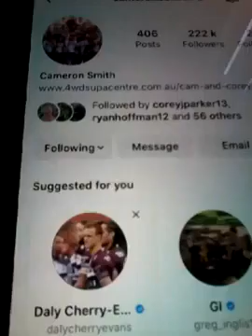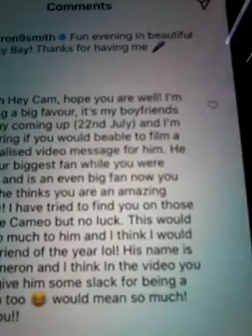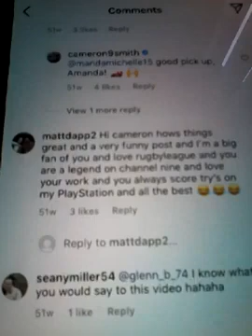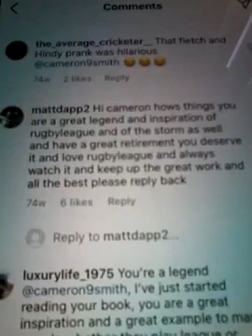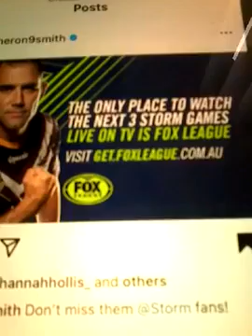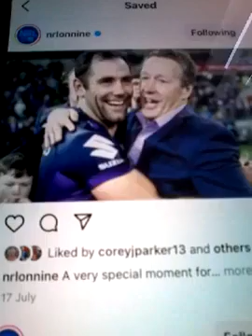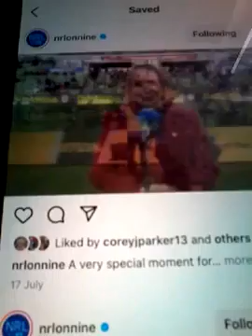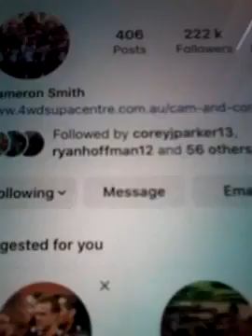@@2023 CAMERON SMITH STORM RETIRED PLAYER AND CLIPS CH 9 WWOS COMMENTATOR AND GAMESMEN PLAYST 2023